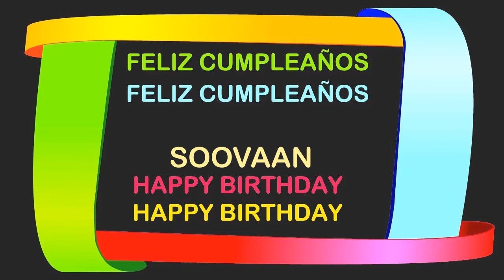Soovaan Birthday Postcards & Postales - Happy Birthday